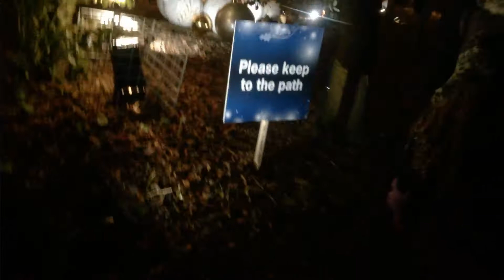Christmas Wonderland Blenham Palice